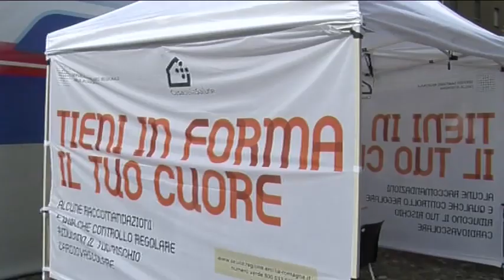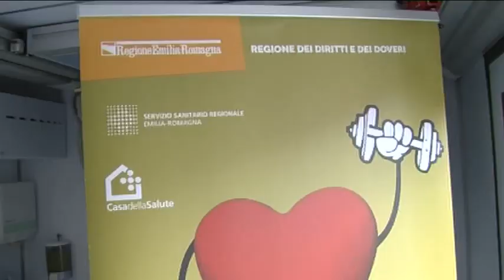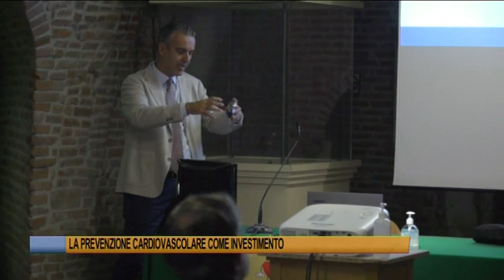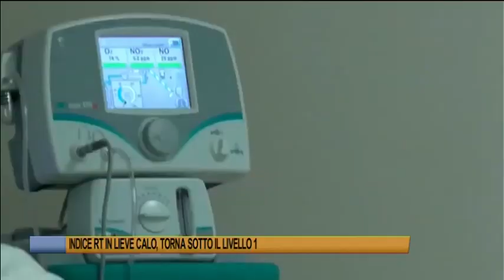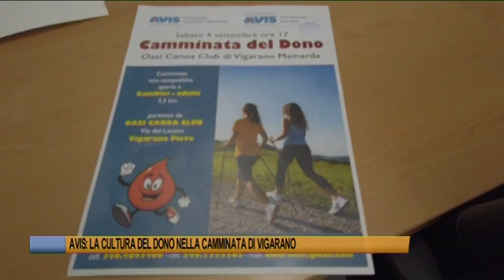Telegiornale di Ferrara 4 settembre 2021 - Edizione delle 13.30